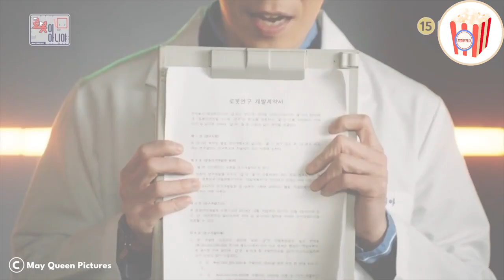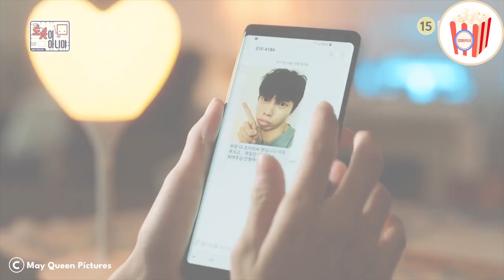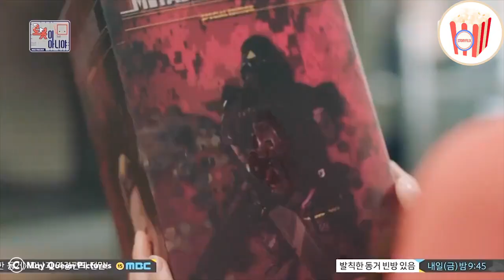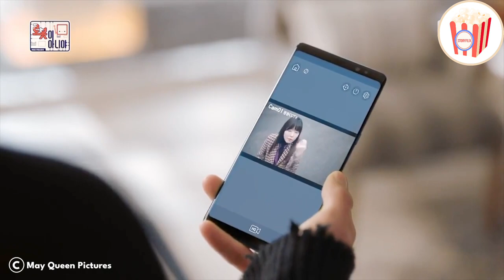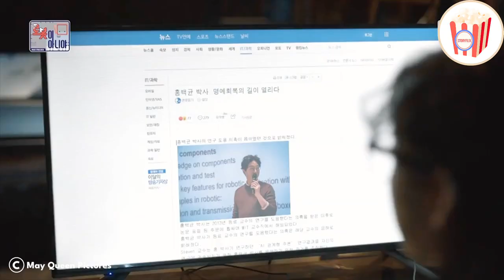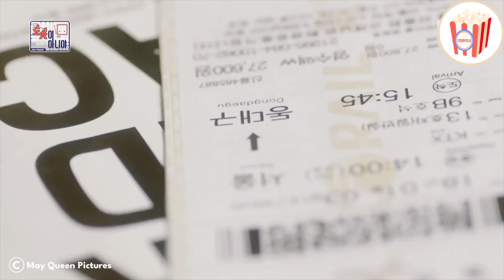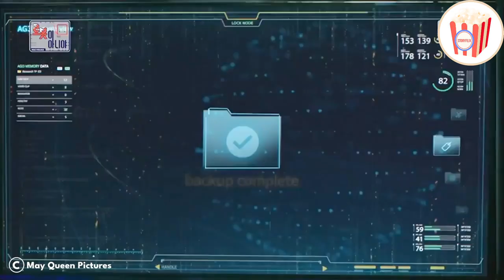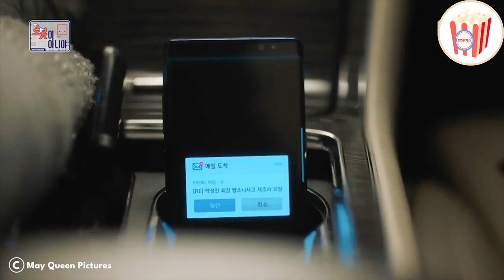A Woman Pretends to be a Robot to Get Close to a Billionaire Who Allergic to Humans